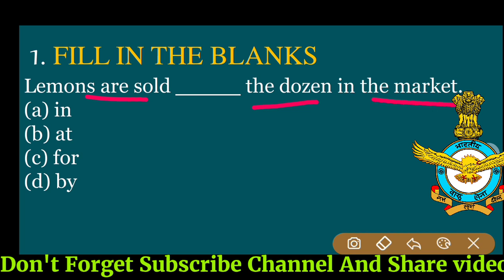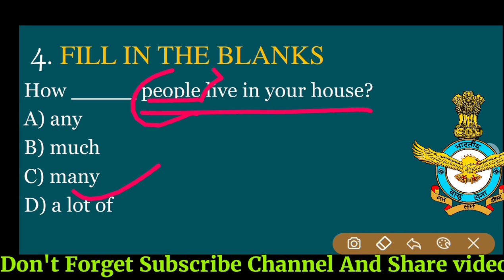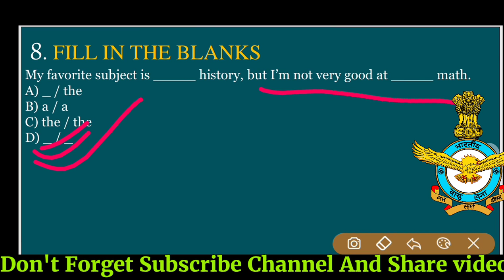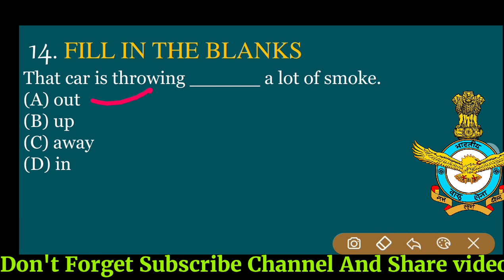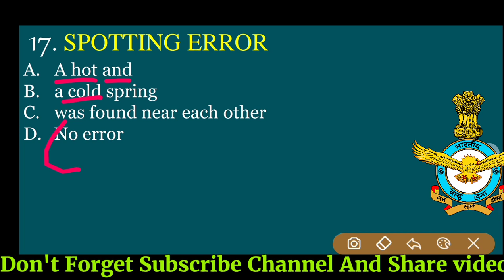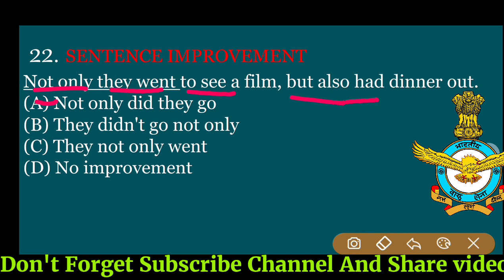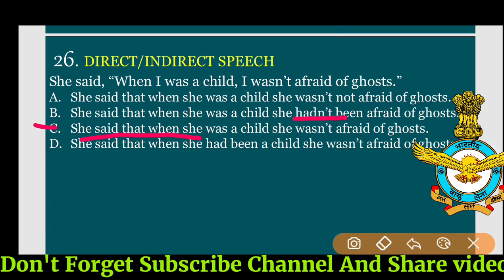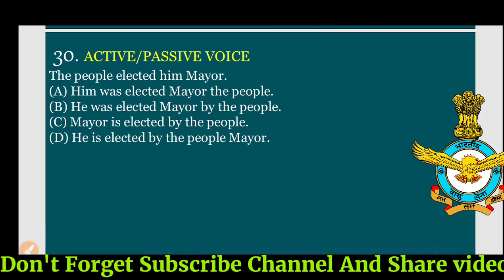Mock Test 13 | NDA | Air Force XY Group | English Mock Test | AirForce, NDA, NAVY | All Exam English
((NDA FULL Mock Test 12))

hello Student Welcome Back

So today started Mock Test For AIR FORCE XY Group. 20 Question in a Mock Test. please attend the full Mock Test and give your ans comment.

i hope ki

Aapko Ye video Pasand Aaya hoga.

Videos, And Don't Forget To Click 👍 Button